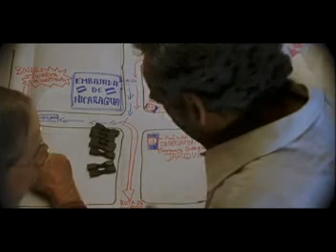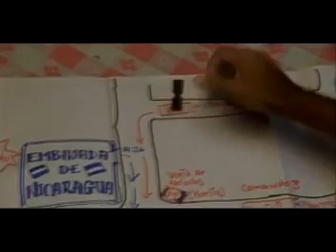El Ultimo Comandante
Paco Jarquin y Morita revisando El Plan